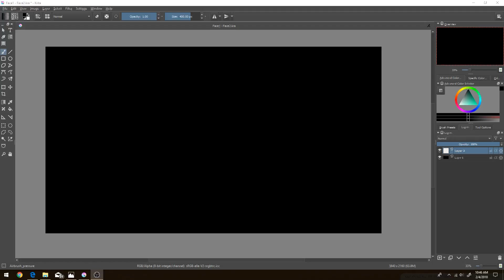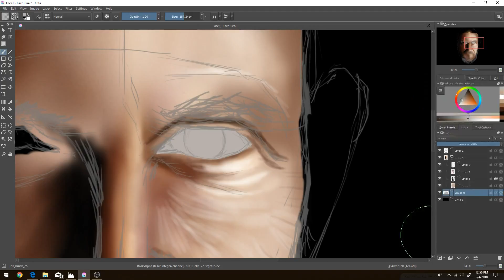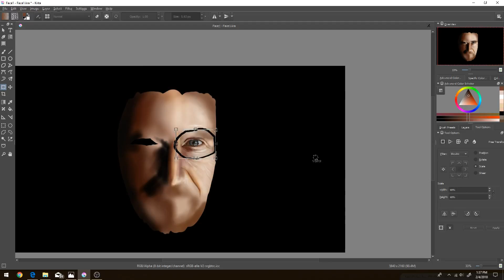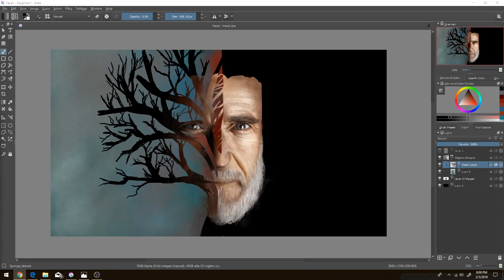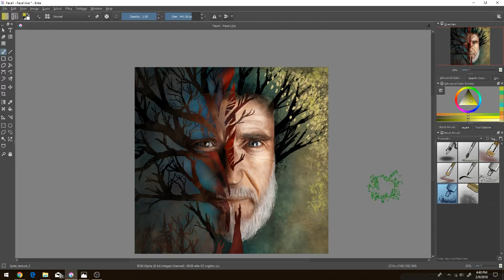Mental Decay | Krita Speed Painting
This piece is a representation of the decaying of the mind. Although it implies old age as the cause it is open to interpretation for other reasons as well, for example: depression or Alzheimer’s disease.